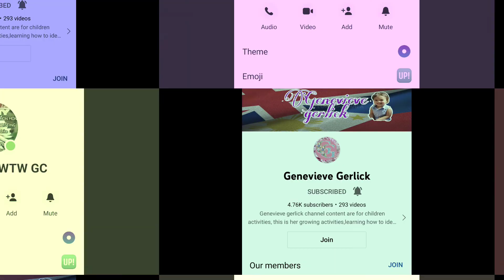Buko At Fruit Salad